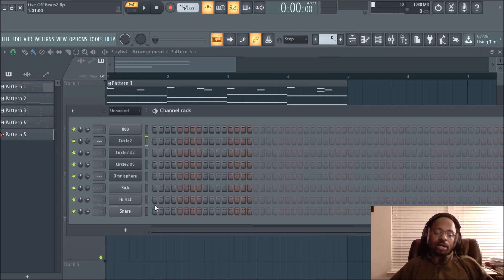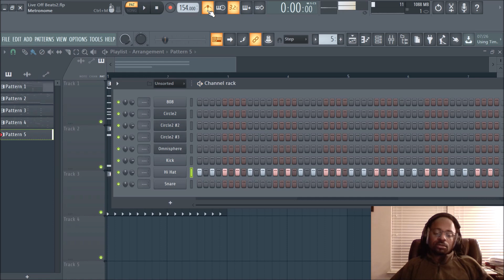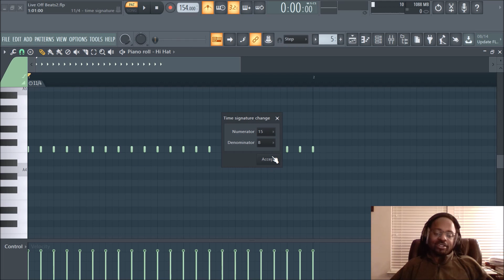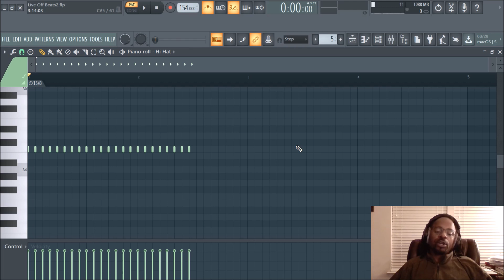Changing the Time Signature in Patterns in FL Studio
Changing the Time Signature in Patterns in FL Studio Producer: @Dj Phanatic

Download the Domination Drum Pack (1,550 Drum sounds) for discount

 Fl Stuio Producer